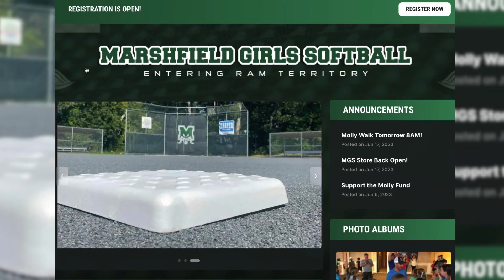MCN // Marshfield Girls Softball Reverse Raffle Fundraiser Preview 2024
Interested in local youth sports programs? Marshfield Girls Softball will be having its 7th Annual Reverse Raffle Fundraiser at Haddad's Ocean Cafe on March 9th at 7PM. Find out more about the upcoming event with MCN!